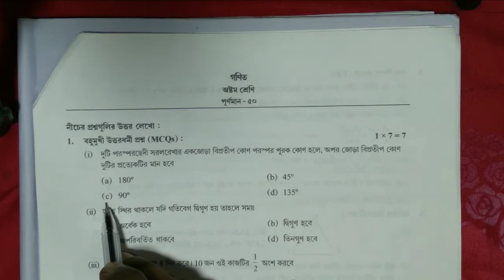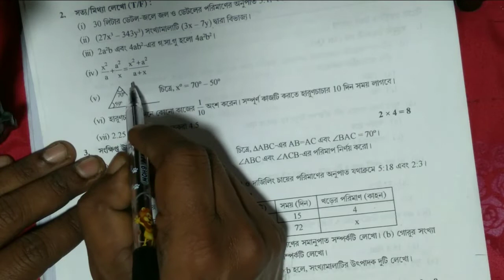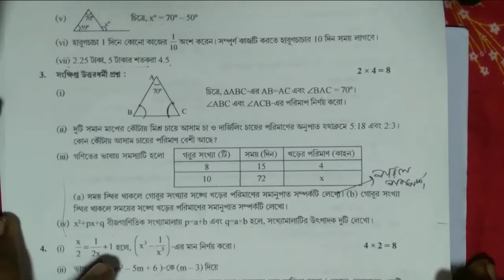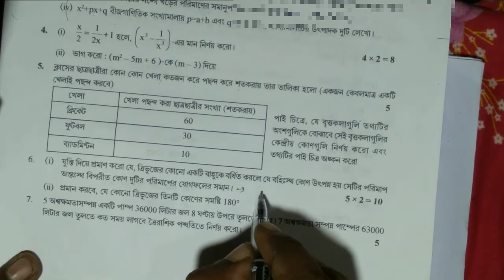Class 8 Math Model Activity Task Part 8 // Wbbse Model Activity Task 2021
Hello I am Somnath Mandal. Wellcome to my channel. In this video I discussed about Wbbse class 8 Math model activity task(2021) part 8 in Bengali language in a very very easy manner.

I hope this video will help you to understand the subject matter very easily.

Queries solved -
1. Model activity task Math class 8 part 8.
2. Wbbse class 8 Math model activity task 2021.
3. Class 8 model activity task Math part 8.
4. Math class 8 activity task.
5. Math class 8 model activity task part 8.